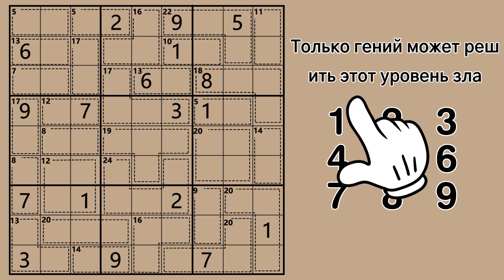210513-paperList-killer_ru_16x9.mp4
210513-paperList-killer_ru_16x9.mp4